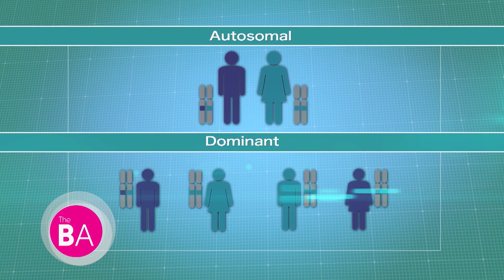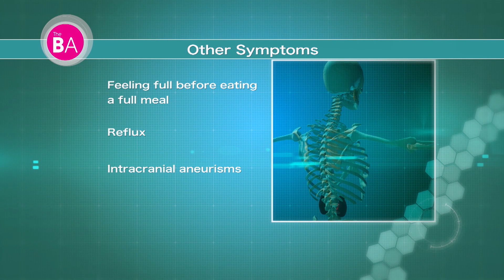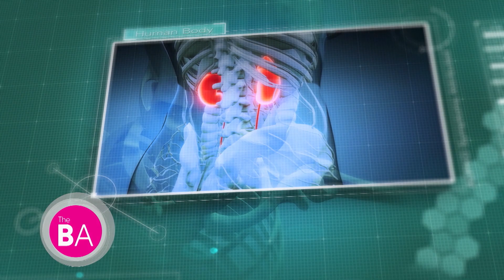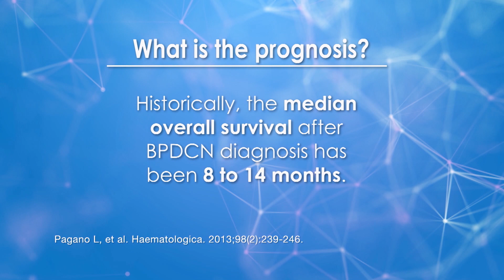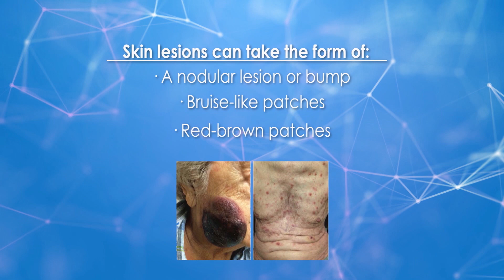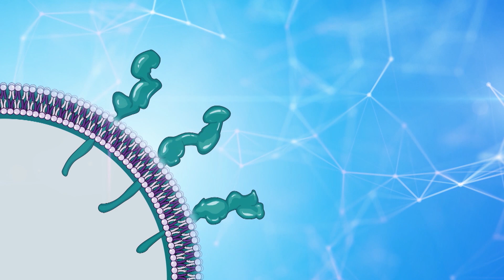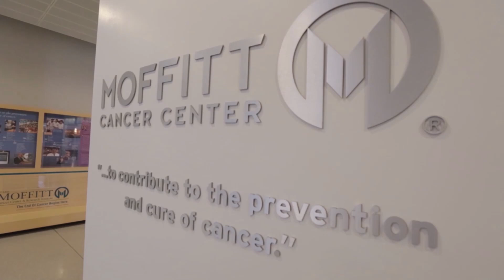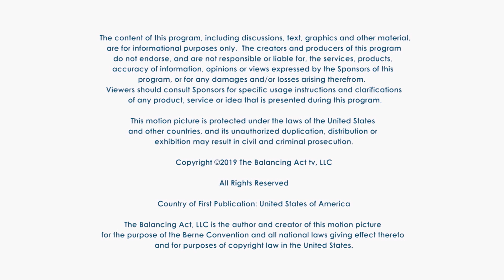Behind the Mystery Special: A Look at Two Rare Diseases | The Balancing Act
On the latest episode of Behind the Mystery, The Balancing Act is learning about two rare diseases: Autosomal Dominant Polycystic Kidney Disease and Blastic Plasmacytoid Dendritic Cell Neoplasm.

First, Behind the Mystery takes a closer look at Autosomal Dominant Polycystic Kidney Disease, or ADPKD, a rare, genetic condition. The Balancing Act travels to Yale School of Medicine to learn about diagnosis and management of ADPKD from Dr. Neera Dahl.

Then, Behind the Mystery takes a closer look at Blastic Plasmacytoid Dendritic Cell Neoplasm, a rare disease that is often misdiagnosed and affects at least 500 to 1,000 patients each year in the U.S.